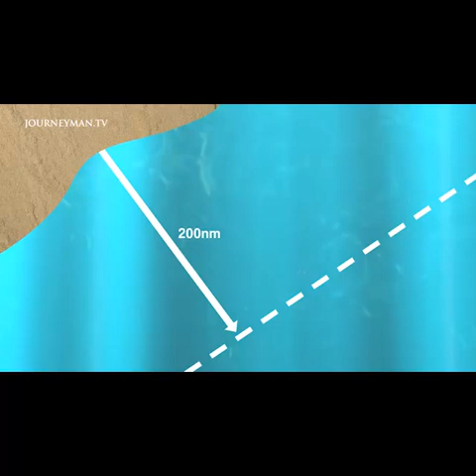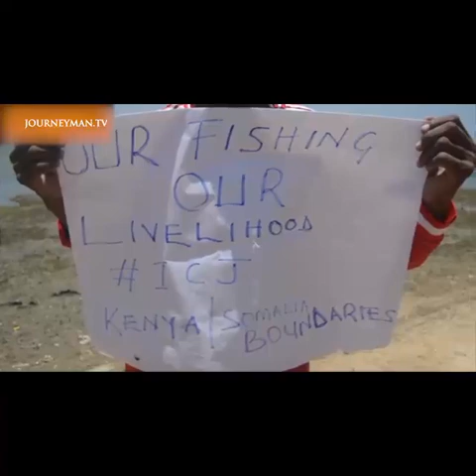Kenya Somalia Saga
Copyright Journeyman TV